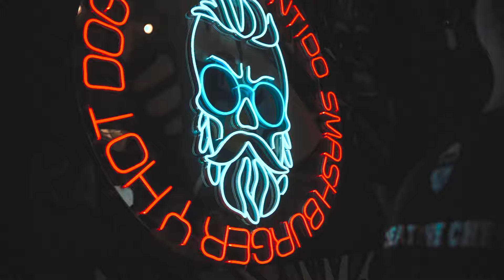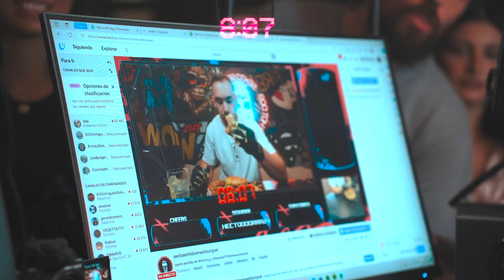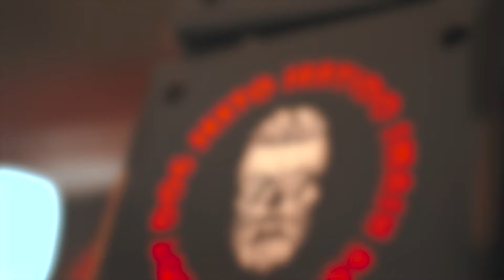El RETO DE COMIDA que CASI ACABA CONMIGO (2 KG DE COMIDA EN 1O MIN)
Volvemos al canal de Youtube con un súper reto en Sexto Sentido que consiste en una torre de cuatro hamburguesas + patatas. Un total de 2 kg de comida para comérselos en menos de 10 min

¿Creéis que lo habré conseguido?

Subscribiros y darle a la campanita para activar las notificaciones para no perderos las próximas aventuras🔔

¡HASTA LA PRÓXIMA FATNESS CREW!